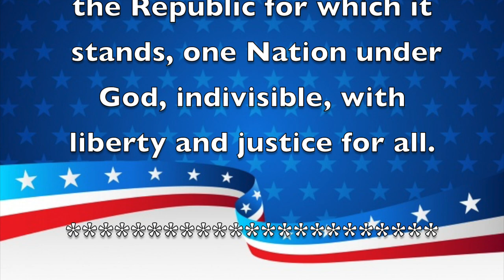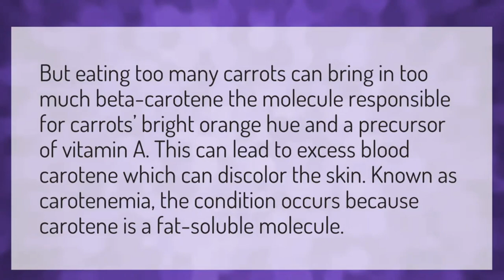Morning Announcements December 14th 2021